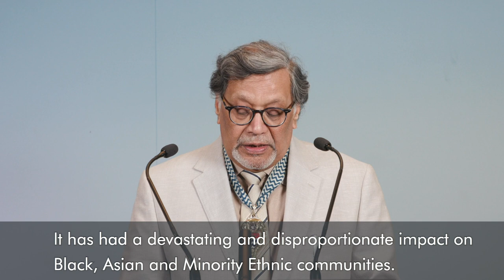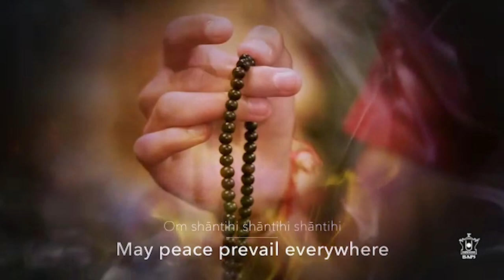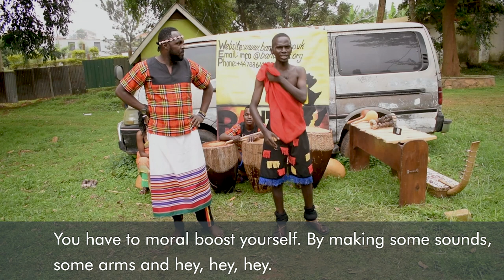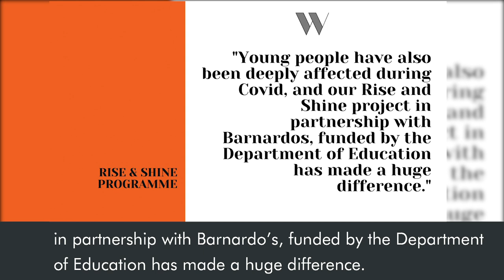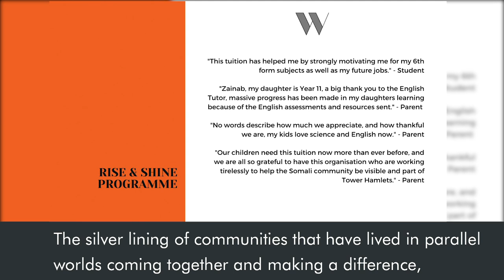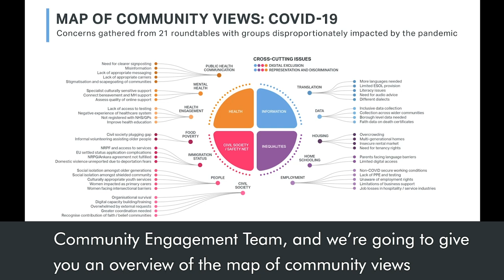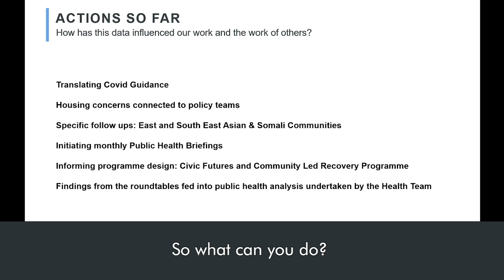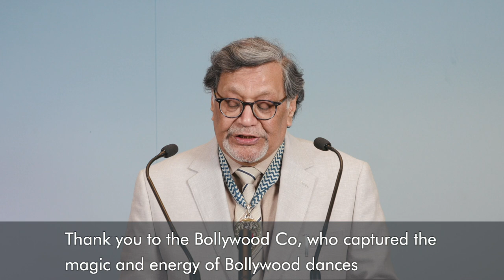Chair’s Event 2021 - Celebrating Strength in Diversity During COVID-19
The Chair of the London Assembly Navin Shah AM celebrates strength in diversity during the COVID-19 crisis. You will hear about the inspiring acts of kindness we have seen throughout the pandemic by showcasing the community spirit, strength and resilience our city has shown in the face of significant adversity.